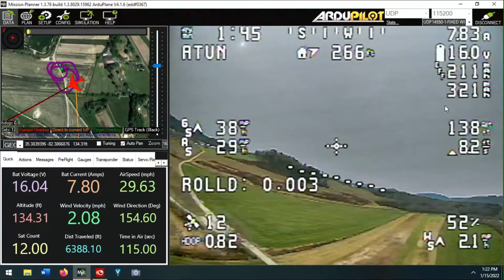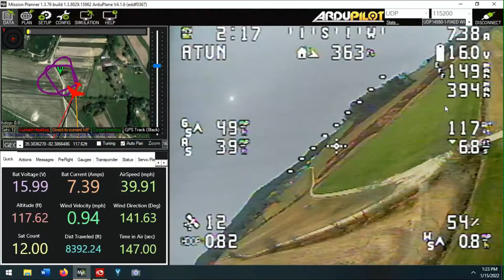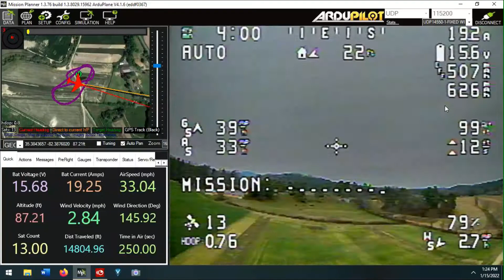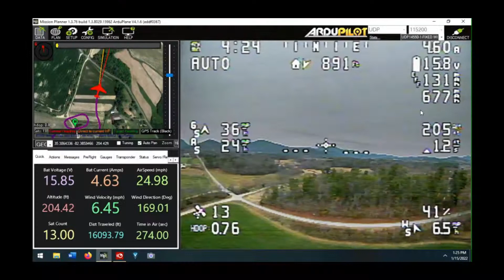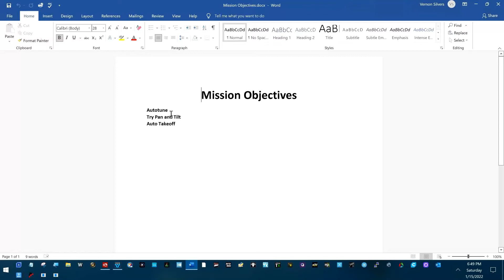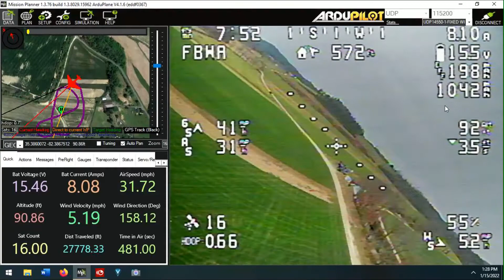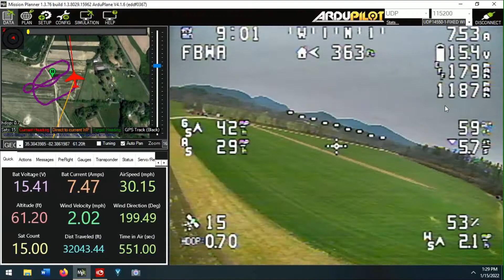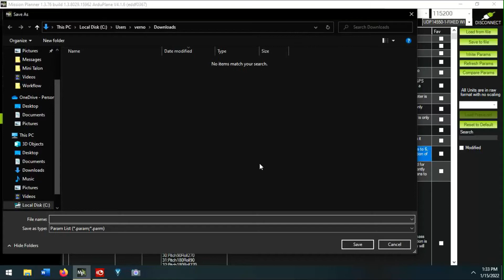Mini Talon Flight Five 1/15/2022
Autotune and fun fly.